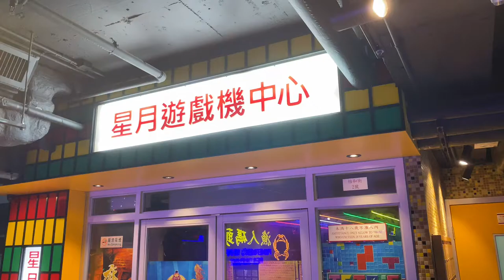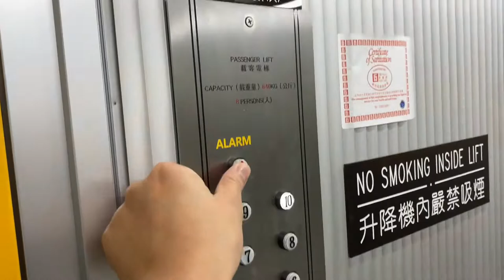Hong Kong Toilet at Restaurant - Tonnochy Food & Beverage